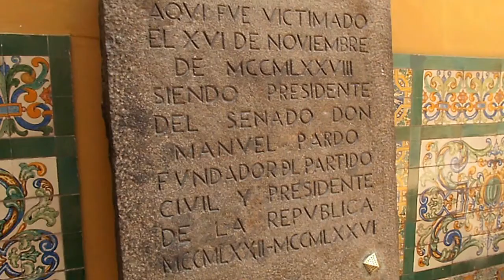JUANA, EN EL CENTRO HISTÓRICO: Museo de la inquisición, 7 Ene 2015 ( Distrito de Lima).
ADVERTIMOS que este vídeo, no tiene necesariamente, un carácter instructivo; pues, se refiere más al ámbito personal-familiar, y a las creaciones o pedidos de los sobrinos de nuestra familia, que no necesariamente será de su interés.

Luego de esta aclaración necesaria, nos referimos al vídeo, donde se aprecia a Juanita en su visita realizada en enero de 2015. Persona con quien no pudimos compartir muchas vivencias de nuestra infancia, niñez, adolescencia, juventud en nuestro hogar; pero quien nos dejó elementos del por qué sentirnos gratificados, en la adultez, aquel día que visitó nuestro hogar.

LUGAR: Centro Histórico de Lima, Museo de la Inquisición.
FECHA: Miércoles, 7 enero de 2015.
AUTOR: NRMQ.